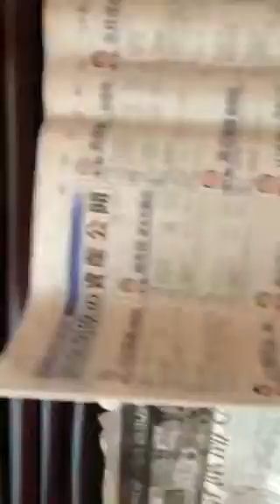熊本 南区 奥古閑 思い出仏壇リフォーム 再生 おすす抜き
他界された奥様と購入された思い出の仏壇を、綺麗にリフォームさせて頂きました。春のお彼岸に、熊本市南区海路口のお客さまに仏壇再生リフォームの納入です。一度全て、山元親方が金箔・漆を剥いで分解いたします。使えない古い部材は、新しく作成いたします♬もう一度新しく漆を塗り、金箔を施します。金具・蒔絵も新しくします。
見事に、新品に蘇ります！
ご予算に応じて、安く対応いたします。
作業に2ヶ月お時間いただければ幸いです

朝５時〜夜7時一生懸命営業中♬
24時間受付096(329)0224生涯無休！